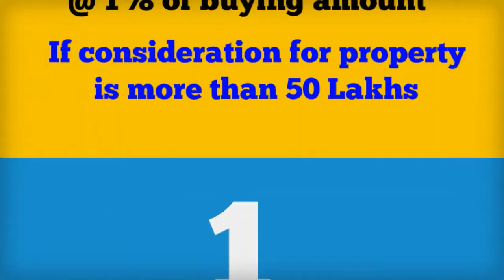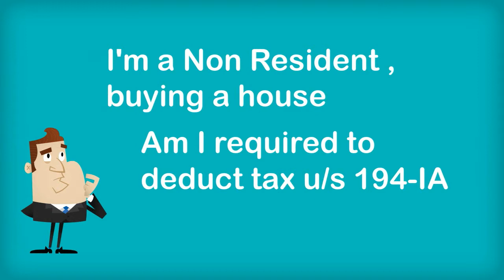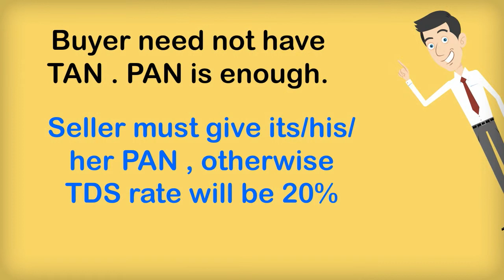taxworry.com channel on tax exemptions,deductions & relief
Section 194-IA of IT Act effective from the 1st day of June, 2013, , provides that buyer will have to deduct the tax @ 1 % on the amount of payment of purchase consideration . Readers will note that earlier , was brought out to explain through a video on tds on purchase of property . And as it happens with law, there are many issues which are associated with the deduction of tax at source under section .So, a supplementary video on five new issues , some of which really creates confusion , have been created for readers.
Watch the superb income tax planning videos Videos are entertaining and informative on salary taxation,capital gains,tax exemptions,deductions,transfer pricing , filing of return ,scrutiny assessments and various other issues related to Income Tax Act , 1961.